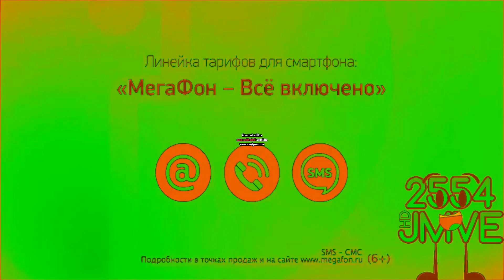Megafon Logo History Updated 2 In G-Major 2 In O Shopping Chorded